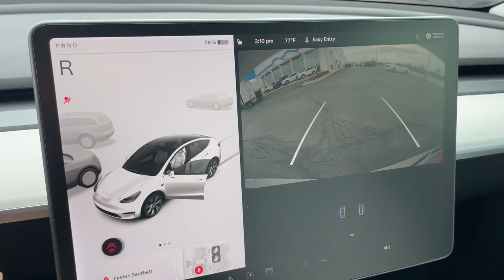2021 Tesla Model_Y Elgin, Schaumburg, Barlett, Barrington, Hoffman Estate, IL E12139A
Pearl White Multi-Coat Used 2021 Tesla Model_Y Long Range available in Elgin, Illinois at McGrath Honda Elgin. Servicing the Schaumburg, Barlett, Barrington, Hoffman Estate, IL area.

2020 Randall Rd.

2021 Tesla Model Y Long Range AWD Pearl White Multi-Coat Electric Motor**CLEAN CARFAX ONE OWNER AWD NAVIGATION PREMIUM AUDIO SYSTEM POWER LIFTGATE SPECIAL FINANCING!!!***15 Speakers 4-Wheel Disc Brakes 5 Seat Interior ABS brakes Air Conditioning Alloy wheels Auto High-beam Headlights Auto tilt-away steering wheel Auto-dimming door mirrors Auto-dimming Rear-View mirror Automatic temperature control Brake assist Bumpers: body-color Compass Delay-off headlights Driver door bin Driver vanity mirror Dual front impact airbags Dual front side impact airbags Electronic Stability Control Exterior Parking Camera Rear Four wheel independent suspension Front anti-roll bar Front Bucket Seats Front Center Armrest Front dual zone A/C Front fog lights Front reading lights Fully automatic headlights Genuine wood dashboard insert Heated door mirrors Heated front seats Heated rear seats Heated steering wheel Illuminated entry Knee airbag Lane Departure Warning System Low tire pressure warning Memory seat Navigation System Occupant sensing airbag Outside temperature display Overhead airbag Passenger door bin Passenger vanity mirror Power door mirrors Power driver seat Power Liftgate Power passenger seat Power steering Power windows Premium Audio System Premium Seat Trim Radio data system Rain sensing wipers Rear reading lights Rear seat center armrest Rear window defroster Remote keyless entry Security system Speed control Speed-sensing steering Split folding rear seat Steering wheel memory Steering wheel mounted A/C controls Steering wheel mounted audio controls Telescoping steering wheel Tilt steering wheel Traction control Trip computer Variably intermittent wipers Wheels: 19 x 9.5 Gemini.PRICING at Mcgrath Honda Of Elgin. Shop/Buy with confidence! With our Market Value Pricing provided by vAuto live market pricing softwareKBB TrueCar and Cargurus youll find our competitive market-based price on every pre-driven vehicle upfront... No games No hassles Just Real Prices!!
Auto On/Off Reflector Led Low/High Beam Daytime Running Auto-Leveling Auto High-Beam Headlamps w/Delay-Off,Galvanized Steel/Aluminum Panels,Laminated Glass,Body-Colored Rear Bumper,Black Door Handles,Power Liftgate Rear Cargo Access,Fixed Rear Window w/Defroster,Wheels: 19 x 9.5 Gemini,Headlights-Automatic Highbeams,Black Side Windows Trim,Deep Tinted Glass,Body-Colored Power w/Tilt Down Heated Auto Dimming Side Mirrors w/Power Folding,Perimeter/Approach Lights,Fixed Laminated Glass 1st And 2nd Row Sunroof,Front Fog Lamps,LED Brakelights,Black Grille,Tailgate/Rear Door Lock Included w/Power Door Locks,Rain Detecting Variable Intermittent Wipers,Clearcoat Paint,Body-Colored Front Bumper,Tires: 255/45R19,Black Fender Flares,Outside Temp Gauge,Front Center Armrest and Rear Center Armrest,FOB Controls -inc: Cargo Access and Windows,Fixed Front Head Restraints and Fixed Rear Head Restraints,Driver Information Center,Valet Function,Gauges -inc: Speedometer  Odometer  Traction Battery Level  Power/Regen  Trip Odometer and Trip Computer,HVAC -inc: Underseat Ducts and Console Ducts,Remote Releases -Inc: Power Cargo Access and Power Charge Port Door,5 Seat Interior -inc: power adjustable heated front seats  heated rear seats and custom driver profiles  2nd row w/adjustable seatbacks  fold-flat 2nd row for maximum cargo storage and electronic fold-flat releases in trunk,Air Filtration,Power Rear Windows and Fixed 3rd Row Windows,Tracker System,Interior Trim -inc: Aluminum/Genuine Wood Instrument Panel Insert  Metal-Look Console Insert and Metal-Look Interior Accents,Cruise Control w/Steering Wheel Controls,Simulated Suede Door Trim Insert,1 LCD Monitor In The Front,15 Speakers,Cargo Area Concealed Storage,Driver And Passenger Heated-Cushion  Driver And Passenger Heated-Seatback,Heated Leatherette Steering Wheel w/Auto Tilt-Away,8-Way Power Passenger Seat -inc: Power Recline  Height Adjustment  Fore/Aft Movement and Cushion Tilt,1 12V DC Power Outlet,Smart Device Integration,Memory Settings -inc: Driver Seat  Door Mirrors and Steering Wheel,Driver And Passenger Visor Vanity Mirrors w/Driver And Passenger Illumination  Driver And Passenger Auxiliary Mirror,Regular Amplifier,Bucket Front Seats w/Power 4-Way Driver Lumbar,Instrument Panel Covered Bin  Driver / Passenger And Rear Door Bins,Illuminated Locking Glove Box,Radio: Premium Audio System -inc: 14 speakers  1 subwoofer  2 amps  immersive sound  music and media over Bluetooth  premium connecti